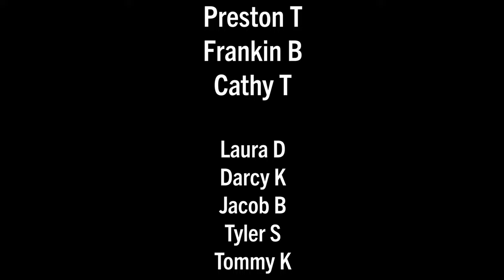Dutch Bike Light Parade Reaction Video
Jordan Clark and I met up with Mark Wagenbuur, aka BicycleDutch, in The Hague on the evening of Nov 3, 2022, to participate in and document the annual bike light parade. This is our ride-along reaction video to that day and this special experience.